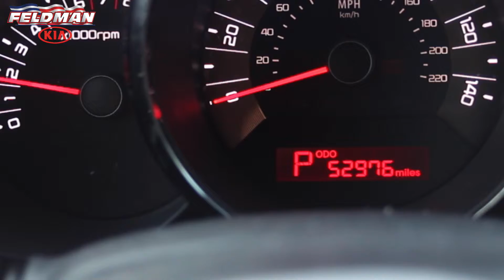PKT553186A KIA SOUL